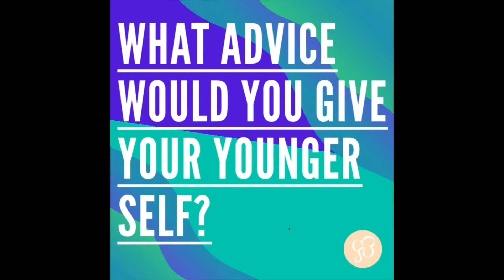Carolina - Electrical Engineer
Women in engineering role models